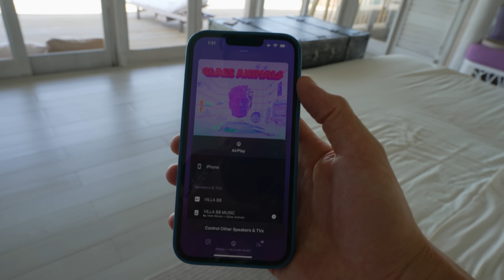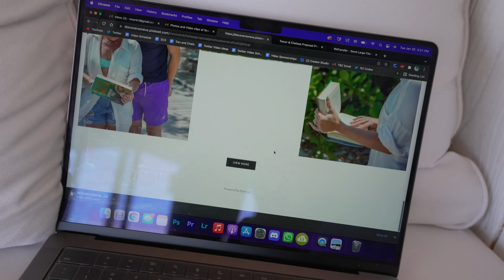Arriving at the MOST INCREDIBLE Resort in the World (Soneva Jani Maldives)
Thank you to Soneva for hosting part of our stay! We're super stoked to partner with them; without you guys experiences like this wouldn't be possible.